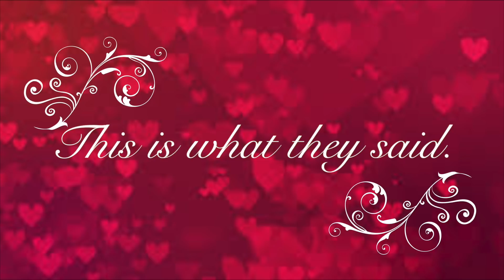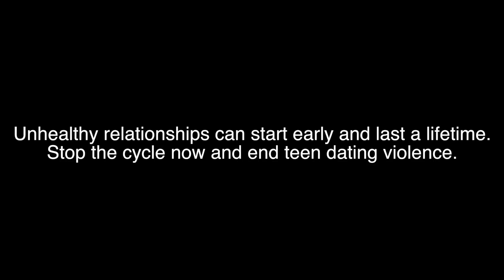TDVA Thursday 2.15.18